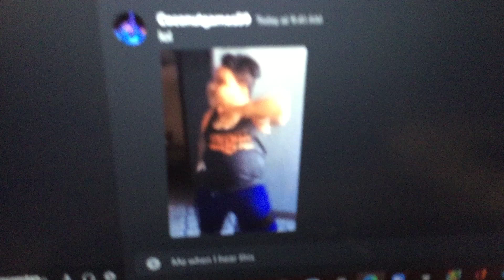I be jamin bruh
Made from discord